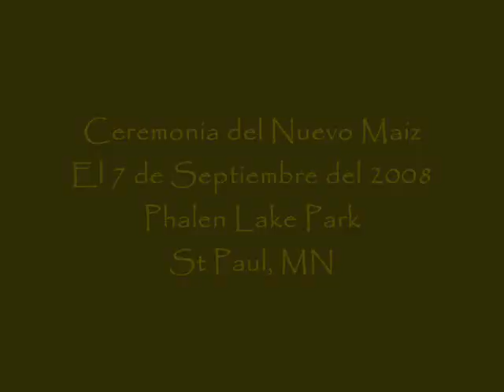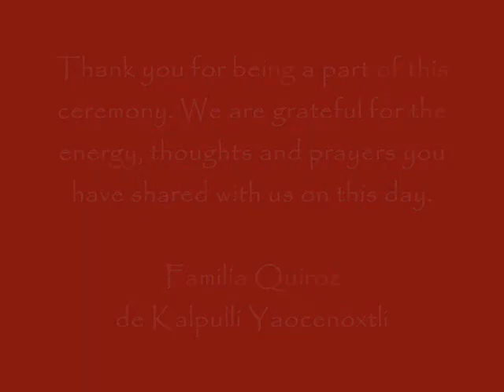Ceremonia del Nuevo Maiz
New Corn Ceremony
I LOVE the music on this video! This was such a fun event.